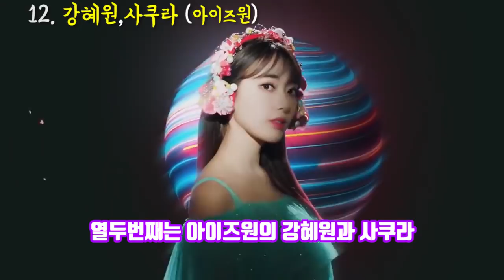팬들 심쿵하게 하는 매너손 아이돌17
수프(구독자)님들 반가워요 :) 오늘 살펴볼 건, 팬들 심쿵하게 하는 매너손을 지닌 아이돌이에요. '좋아요'와 '구독'은 콘텐츠 제작에 큰 힘이 됩니다 ^^

2017 ⓒ SUDA JJ's K-POP Entertainment.